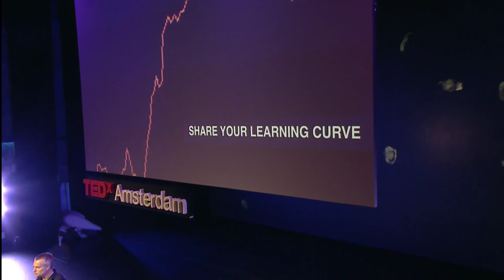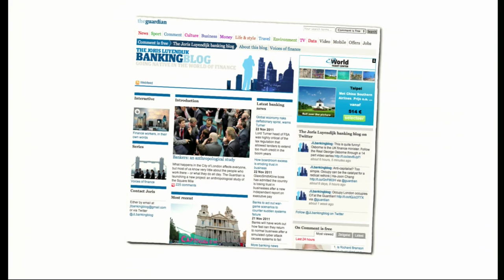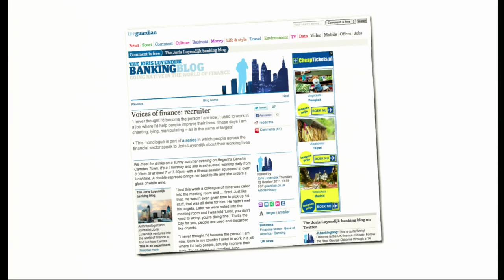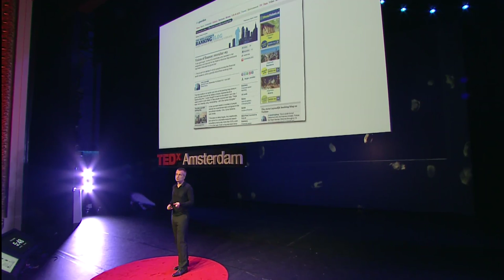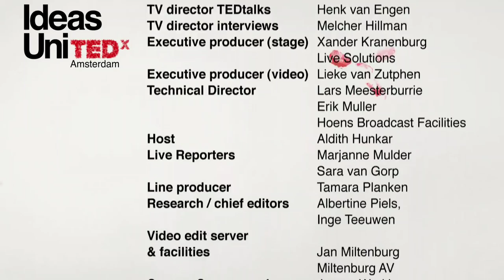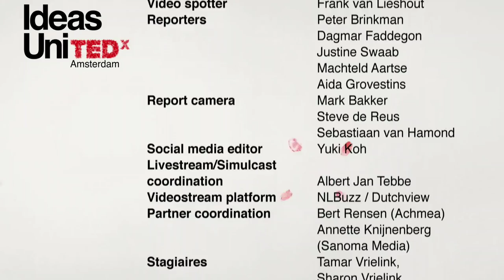TEDxAmsterdam 2011 - Joris Luyendijk